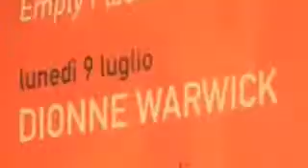Sweet Hearts mp4 HQ MP4 for Export